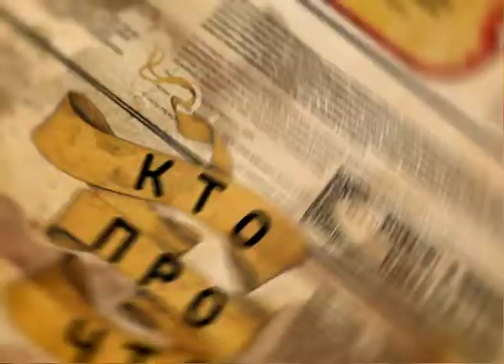Кто про что №09